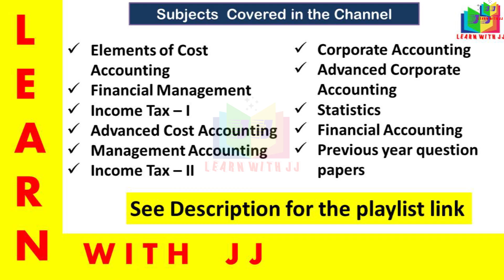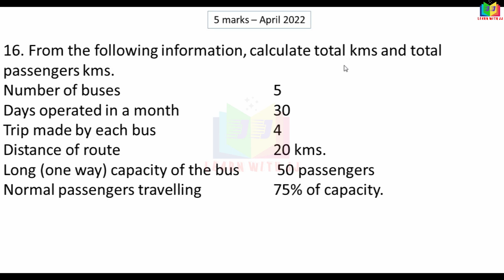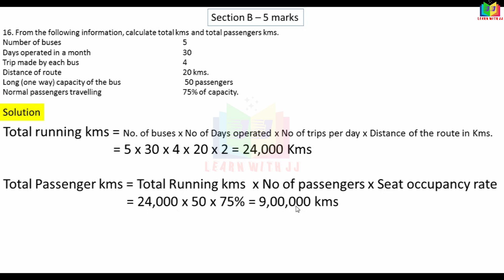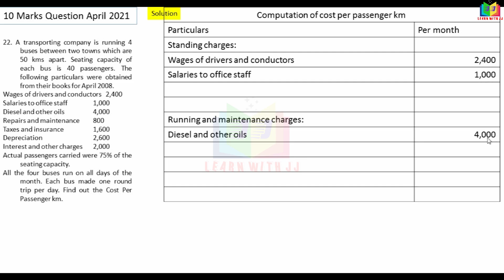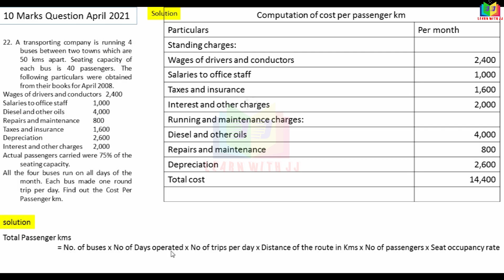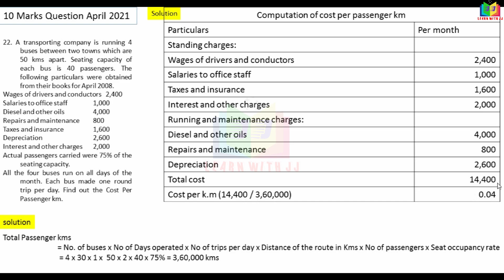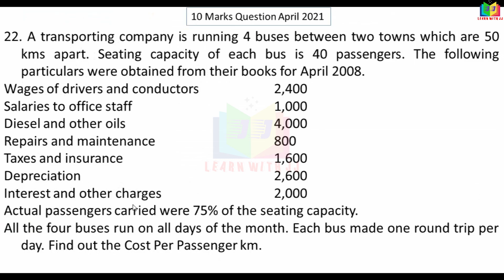operatingcosting || Part 9 in Tamil || Important problems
Part 9 in Tamil
 Important problems
Follow us in Instagram